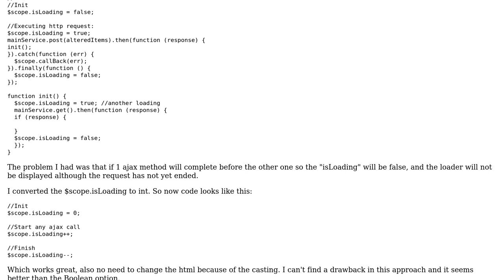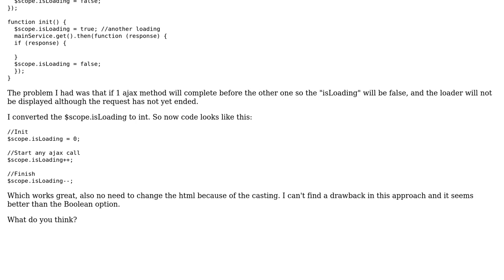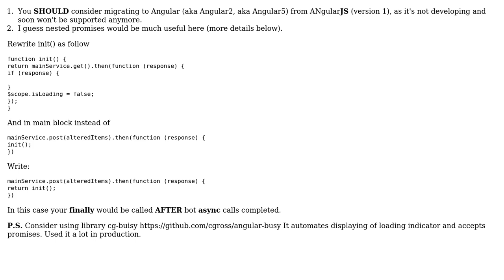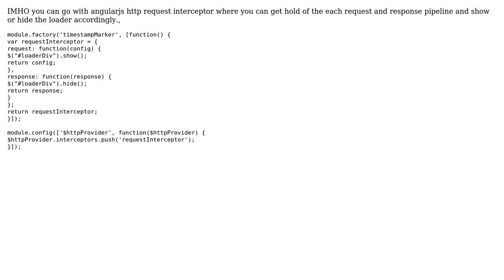Code Review: Use counter for ajax loader (2 Solutions!!)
Code Review: Use counter for ajax loader

With thanks & praise to God, and with thanks to the many people who have made this project possible! | Content (except music & images) licensed under CC BY-SA | Music | Images & others | With thanks to user Ziv Weissman user Bogdan Mart and the Stack Exchange Network Trademarks are property of their respective owners. You are responsible for your own actions.